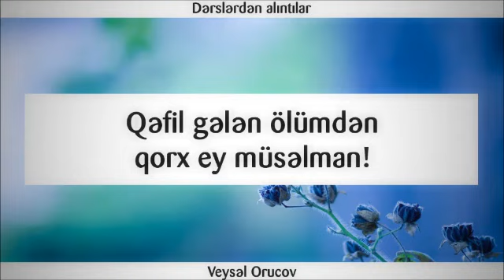Qəfil gələn ölümdən qorx ey müsəlman! ¦¦ Veysəl Orucov